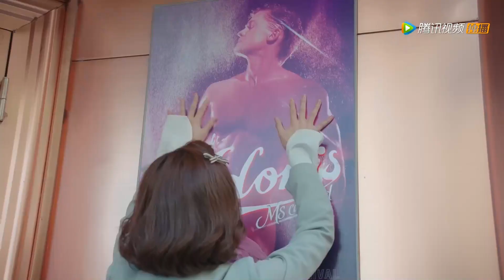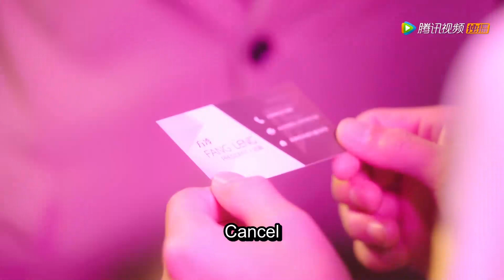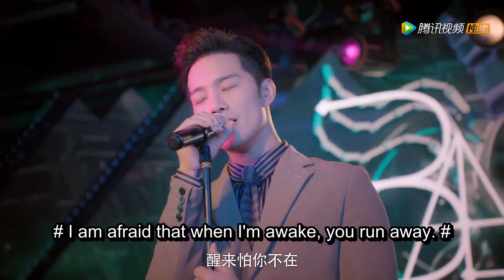《外星女生柴小七 My Girlfriend is an Alien》【精彩片段】刚谈恋爱小七就带方冷去看模特表演最后竟然还自己上场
《外星女生柴小七》是由邓科、高琮凯联袂执导，徐志贤、万鹏、杨玥、王宥钧、书亚信、王皓祯主演，张萌、李铭顺特别出演的奇幻爱情轻喜剧。
该剧讲述外星少女柴小七滞留地球邂逅患有霸道总裁方冷，展开一段高能爆笑又浪漫的跨星恋故事。